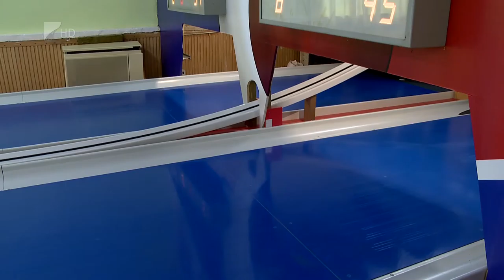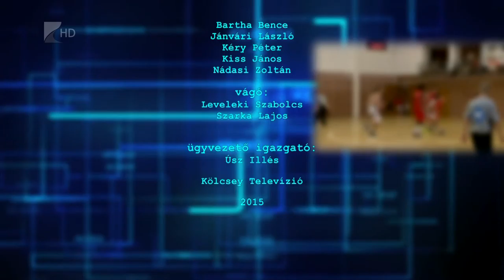Sportszelet 2015 augusztus 7.